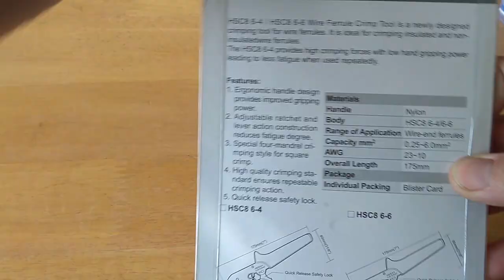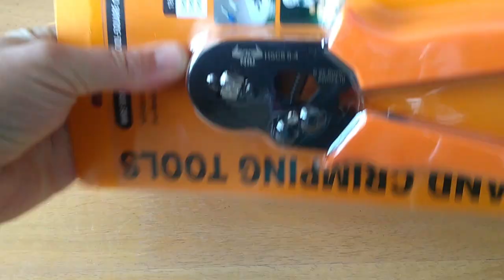Unboxing - Krimpovací kleště z Bang Goog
Rozbalení krimpovacích kleští z BangGoodu. Fungují suprově. Můžu doporuřčit. V sadě je 800 dutinek. 0,25 - 0,5 - 0,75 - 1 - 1,5 - 2,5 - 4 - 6 mm2. 100 kousků od každého rozměru. Tady se to nechá koupit